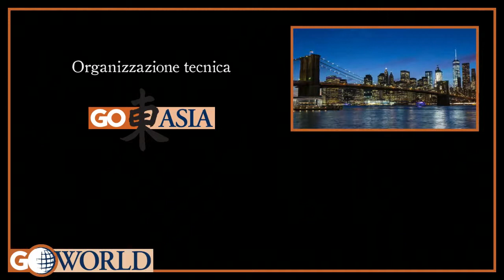Go Asia - Kanazawa, il fascino meraviglioso del Giappone feudale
Viaggio e tour in Giappone, vacanze personalizzate e itinerari su misura.
Kanazawa, il cui nome tradotto significa “palude dorata”, è un’altra città che ha conservato intatto il fascino del Giappone feudale ed è situata presso la prefettura di Ishikawa, nell’isola di Honshu. Circondata dalle alpi giapponesi, Kanazawa è famosa per i suoi distretti ben conservati risalenti all’epoca Edo, per i musei d’arte e per l’artigianato regionale. Inoltre molto apprezzato è qui il giardino Kenroku-en, con lo stupendo design classico del suo paesaggio che include stagni e ruscelli, insieme al quartiere Nagamachi, un tempo residenza dei samurai e delle geishe. Adiacente ad essi vi è infine il famoso castello di Kanazawa, costruito nel 1583 e poi distrutto e ricostruito diverse volte nel corso del tempo. Kanazawa si distingue nella storia giapponese del caotico periodo feudale detto l’Era della Guerra, perché nella regione, in seguito alla guerra civile di Onin, per circa un secolo, si stabilì un’anomala sorta di “repubblica dei contadini”, stroncata nel 1580 dai samurai mandati dal potente signore feudale Oda Nobunaga.
Assolutamente consigliato!

Tutte le nostre idee di viaggio e i nostri migliori tour in Giappone

Contattaci!